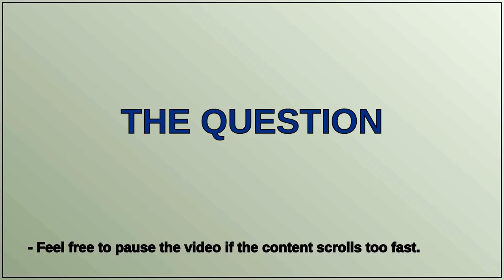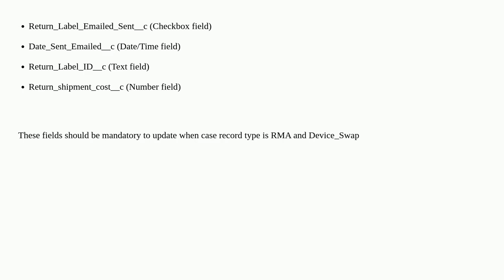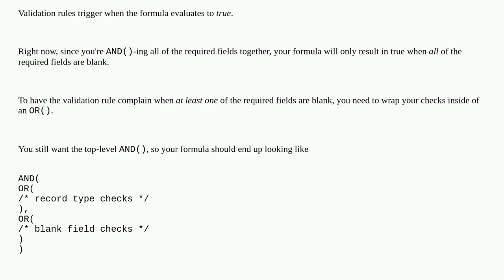Salesforce: Validation Rule on case object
Validation Rule on case object

A special thanks goes out to the community

  validation-rule